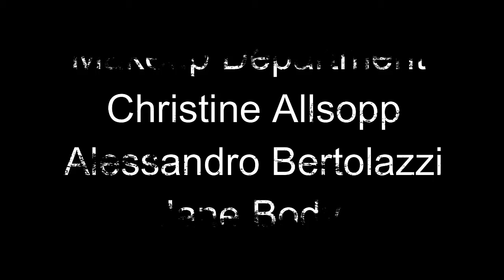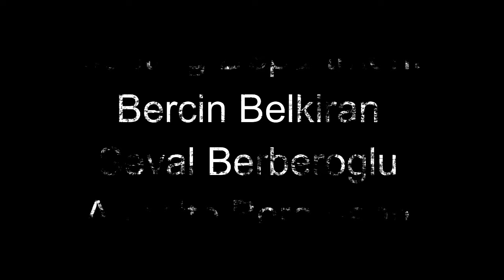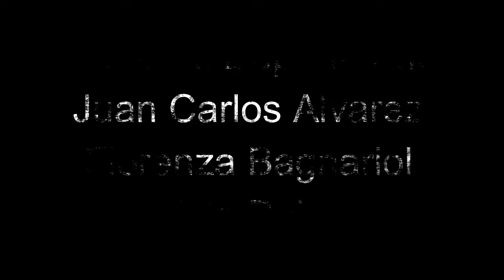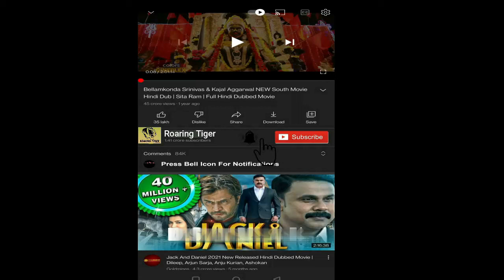Skyfall 2012 Movie || Daniel Craig 007 James Bond Movies || Skyfall Movie Full Review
Skyfall is a 2012 spy film and the twenty-third in the James Bond series produced by Eon Productions. The film is the third to star Daniel Craig as fictional MI6 agent James Bond and features Javier Bardem as Raoul Silva, the villain, with Judi Dench returning as M. Directed by Sam Mendes and written by Neal Purvis, Robert Wade, and John Logan.